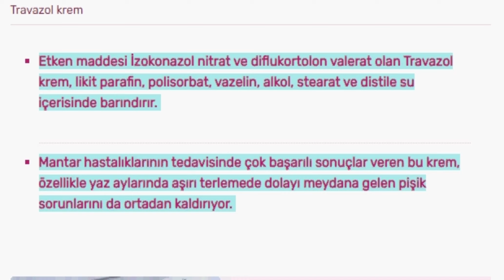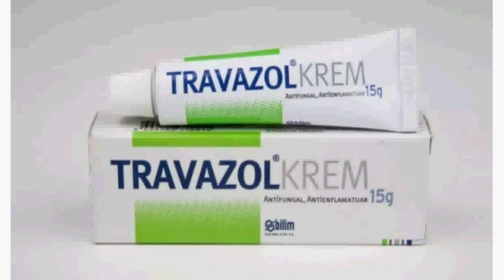TRAVAZOL Krem Nedir, Niçin Kullanılır, Nasıl Kullanılır, Yan Etkileri Nelerdir?